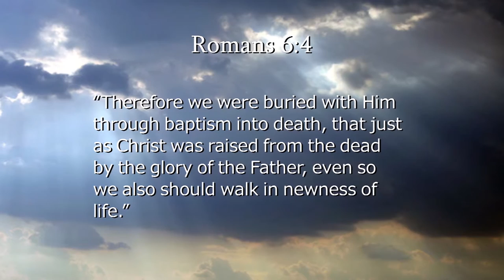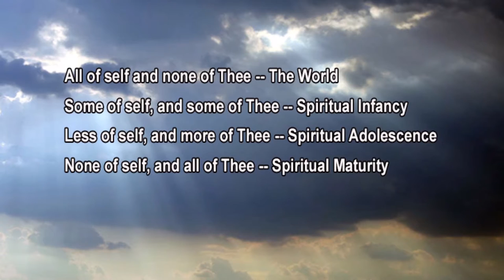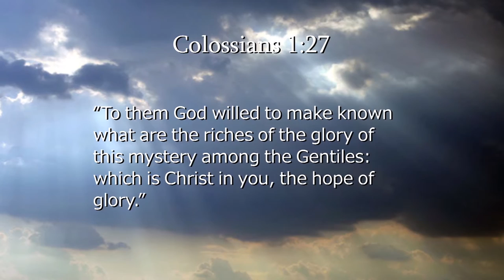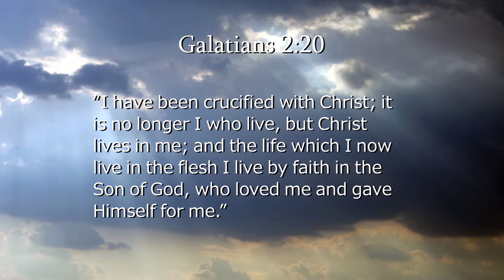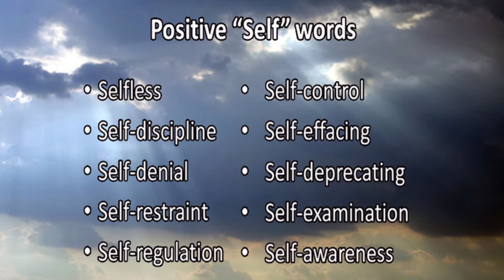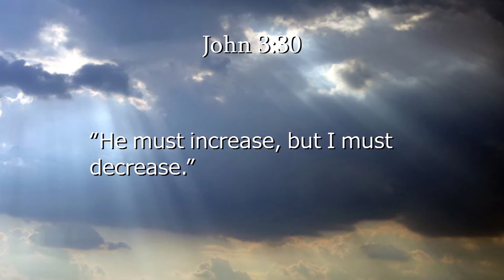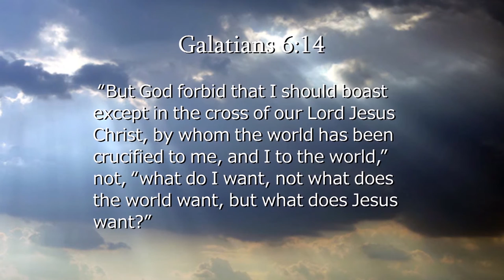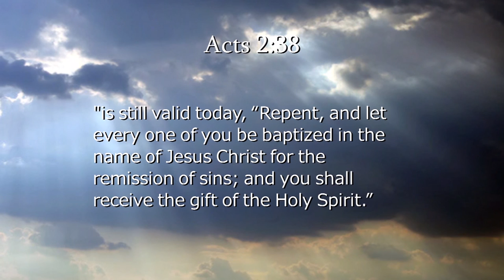Let The Bible Speak - Under New Management #1047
Have the lyrics to a song ever slapped you in the face? One of the resources I have been reading as we have gone through our series on the book of Genesis is Theodore Epp’s book, The God of Abraham, Isaac, and Jacob. On about the last page of this book, I stumbled across the 1874 Theodore Monod hymn, “None of Self and All of Thee.” It blew me away. Notice the progression.

Oh, the bitter shame and sorrow, That a time could ever be,
When I let the Savior’s pity Plead in vain, and proudly answered,
All of self and none of Thee.

Yet He found me; I beheld Him Bleeding on the cursed tree;
Heard Him pray, Forgive them, Father, And my wistful heart said faintly,
Some of self, and some of Thee.

Day by day His tender mercy, Healing, helping, full and free,
Sweet and strong, and ah! so patient, Brought me lower while I whispered,
Less of self, and more of Thee.

Higher than the highest heavens, Deeper than the deepest sea,
Lord, Thy love at last hath conquered; Grant me now my heart’s petition,
None of self, and all of Thee.

If you could really absorb the message of the song, I could just about wrap up the sermon and we could have a number of extra songs this morning. Monod traces his personal transition from the world, to spiritual infancy, to spiritual adolescence, and, finally, to spiritual maturity. This morning, I want you to be able to stop and evaluate where you are with respect to these four stages. It is one matter not to know something, but it is a different matter entirely not to know what you don’t know. So this morning, look at the man or woman in the mirror and ask yourself, honestly, “Where am I and how can I move forward?”